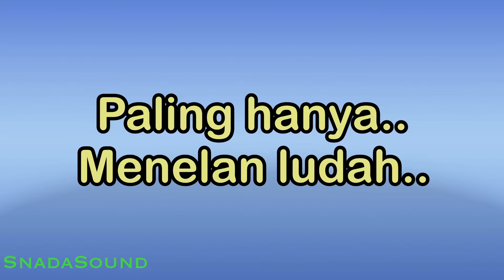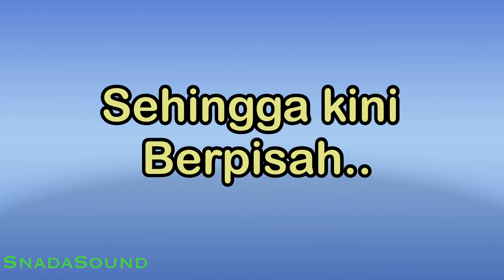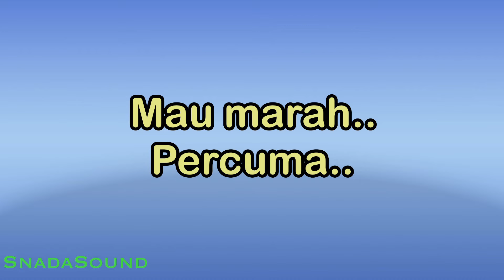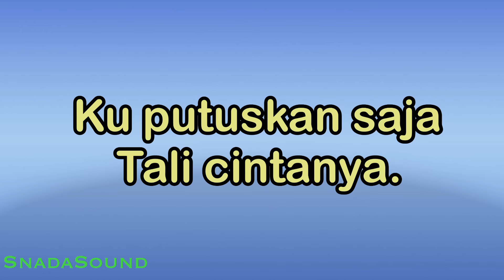AKU INI PUNYA SIAPA-Nostalgia -January Cristy-KARAOKE WANITA​⁠ -Female-Cewek-Perempuan@UcokkuYasir